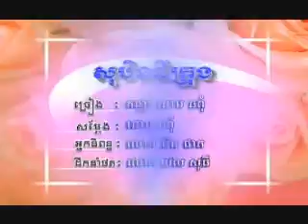Kork Thlork DVD 02 - Chorm Chorpum - Soben Ti`kroung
Kork Thlork DVD 02